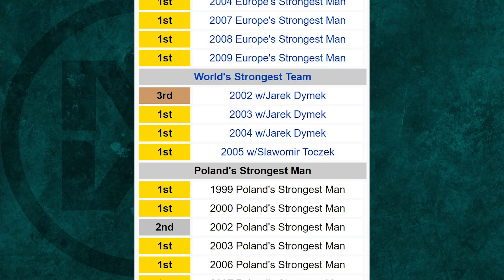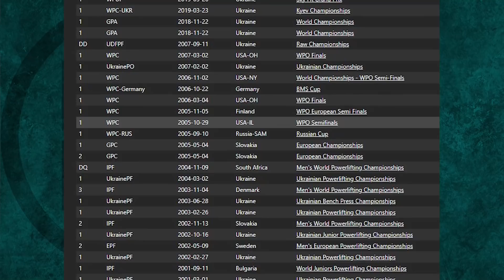Matt’s Top Strength Athletes (The Last 1/4 Century)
Matt talks about the top 5 strength athletes that influenced him the most.

YOUR FAST PASS TO MASS - GAIN VOLUME, AVOID INJURY, AND IMPROVE FUNCTION WITH THE HYPERTROPHY MANUAL!